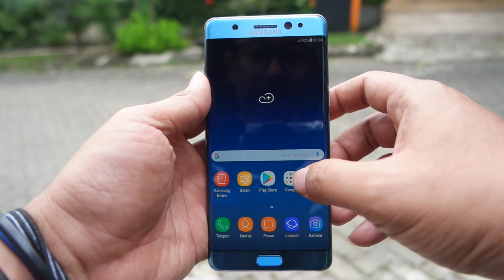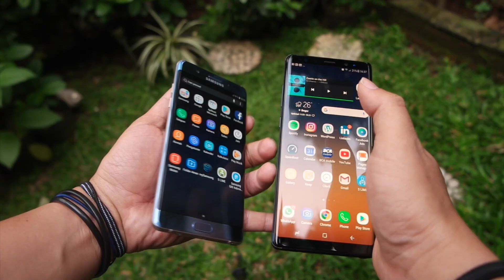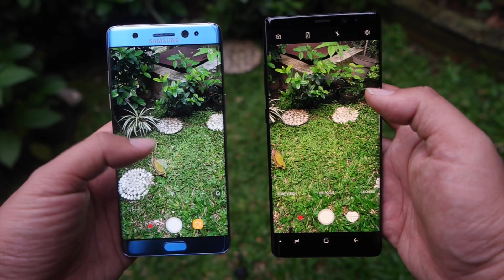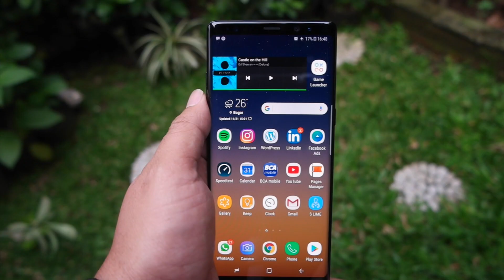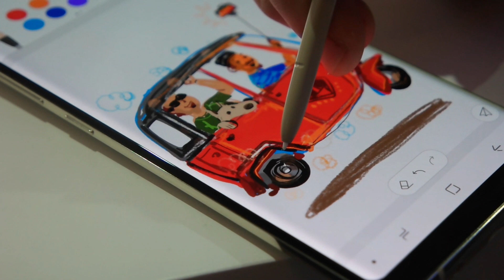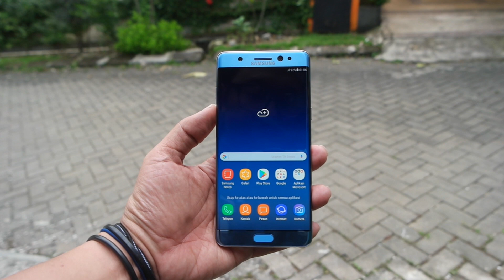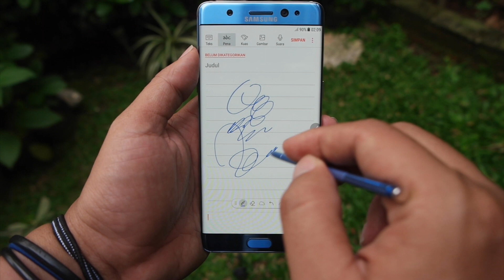Galaxy Note FE vs Galaxy Note 8, Pilih Mana?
Galaxy Note FE (Fan Edition) dikenalkan tidak lama setelah Galaxy Note 8 meluncur. Harganya terpaut Rp4,5 juta. Sebagian fiturnya sama, sebagian lagi jauh berbeda. Kira-kira lebih worth it beli Note FE atau malah nanggung, mending Note 8 sekalian?